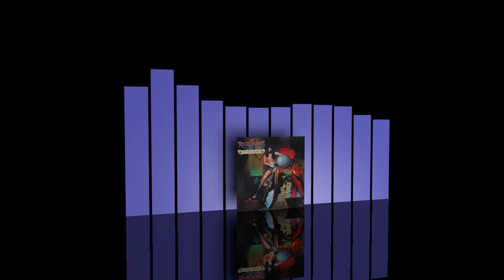Rick James - Hard to get [1982]